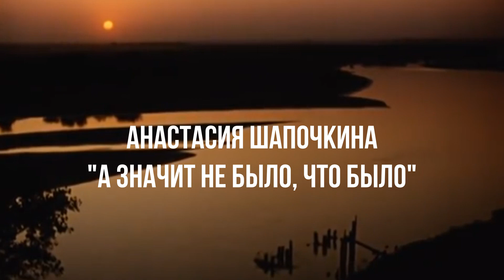Анастасия Шапочкина "А значит не было, что было"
Анастасия Шапочкина - РАМ им. Гнесиных, 1 курс бакалавриата СНП (класс В.А.Бурлакова), 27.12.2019